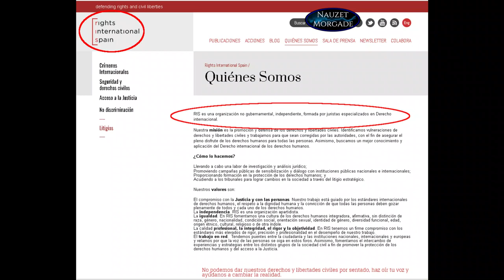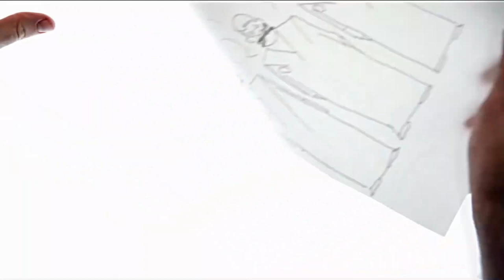¿NOS MANDAN A PRISIÓN?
Si crees que mi trabajo cumple un servicio público de bien común, considera por favor apoyarme con un euro al mes para poder así dedicarme a esto:

Lamentablemente Paypal se queda con 40 céntimos de comisión, así que por cada euro, solo me llegarán 60 céntimos de ayuda. Estoy estudiando otras opciones. Mi meta es llegar al salario mínimo y trabajar para vosotros.

ME ENCONTRARÁS TAMBIÉN EN ESTOS CANALES

Google y Youtube han declarado la guerra a los derechos humanos, a la libertad de expresión, al derecho de información libre y al periodismo ciudadano, cerrando arbitrariamente los canales de quienes denunciamos violaciones de los derechos humanos y crímenes de lesa humanidad.

Necesitamos tu implicación, tu apoyo y tu ayuda. Nunca antes la libertad de expresión había sufrido un ataque tan frontal como ahora. Cientos de canales con información sensible están siendo eliminados, incluyendo los míos.

En este nuevo canal, comienzo de cero, tras haber perdido miles de suscriptores y el esfuerzo de dos años de duro trabajo.

Ayuda a que esto se sepa. Esto nos afecta a todos.

Si crees que mi trabajo cumple un servicio público que ayuda al despertar y que debe continuar, por favor apoyame mensualmente. Necesito tiempo y medios para investigar, documentar y producir estos reportajes. Es un trabajo a tiempo completo.

Todo tipo de eliminación o censura que esta información reciba por parte de la plataforma que la soporte, será considerada como un atropello alevoso hacia la libertad de expresión y como una violación deliberada de la declaración Universal de los Derechos Humanos, punible penalmente en virtud del Derecho Internacional que garantiza la integridad de los individuos y su derecho a expresarse, ser protegidos y estar informados.

This may contain copyrighted material. Such material is made available for educational purposes, to advance understanding of human nature rights, democracy, scientific, moral, ethical, and social justice issues, etc. This constitutes a "fair use" of any such copyrighted material as provided for in Title 17 U.S.C, section 107 of the US copyright Law.

The material used for these videos, is illustrative and / or educational purposes. All images, music and video are the rightful property of their original, assotiated sources. They are used in this video strictly for educational and activist purposes.

It is one type of limitation and exception to the exclusive rights copyright law grants to the author of a creative work. Examples of fair use in copyright law include commentary, criticism, research, news reporting, parody, teaching (including multiple copies for classroom use), scholarship, library archiving, search engines.

It provides for the legal, unlicensed citation or incorporation of copyrighted material in another author’s work under a four-factor balancing test.

Any act of removal of this material or any other is considered as censorship and a violation of liberty and freedom of press.

VÍDEO COMPARTIDO
"Sin justicia"
RIS (Rights International Spain)